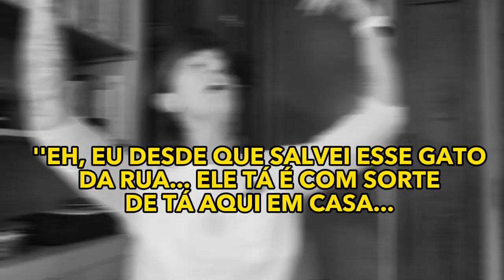Como deixar o gato feliz e saudável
Entender as necessidades dos gatos é muito importante para o bem-estar deles. Neste conteúdo, exploramos cinco áreas fundamentais para a felicidade e saúde dos gatos, incluindo a importância de proporcionar um ambiente estimulante e seguro, garantir uma rotina balanceada e enriquecedora, fomentar interações sociais positivas, e a relevância do bem-estar emocional dos tutores na vida dos gatos. Aprenda como esses passos podem transformar a vida do seu companheiro felino e fortalecer o vínculo entre vocês.